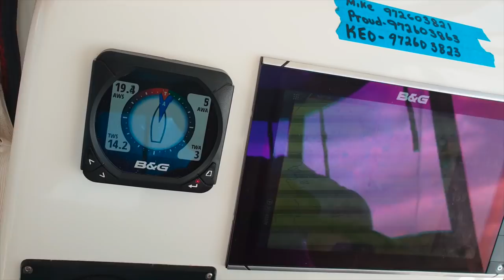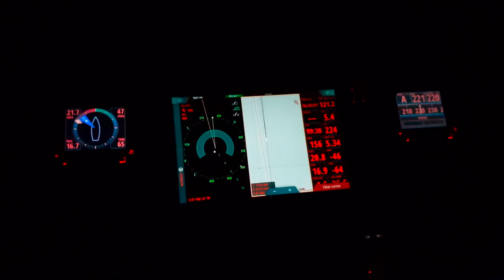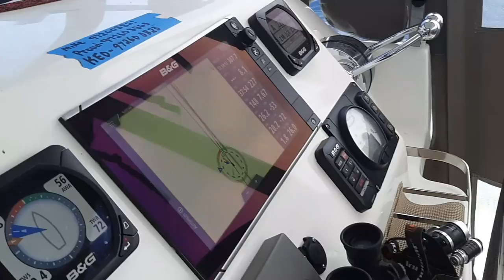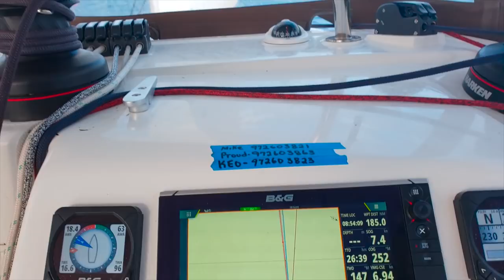Pirates! Lighting Strike! Or Rough Sea's EP2.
we have sailed over 15,000 nautical miles on Proud Cat, one crossing from Thailand to Seychelles was 2800 nautical miles, 25 days... it was wonderful! We were ready for another 25 days..

Many crossings for weeks at a time. We have feared Pirates and Lighting Stikes.. but never sea state!

But we were told by many sailors that the passage of 600 miles from the Seychelles to Madagascar may be the roughest in our journey around the Globe! Understanding we like taking the smooth route! :)

Join us for a journey from hell! if there was a person standing on the shore with a check to purchase Proud Cat, when we arrived we may have become land lubbers!⛵️

We are very welcom for any commet to make it better🙏🏻❤️

Facebook:Sailing S/V Proud Cat
E-mail:Sailing SV Proud Cat

             Joakim Karud-say good night (copyright) from YouTUBE